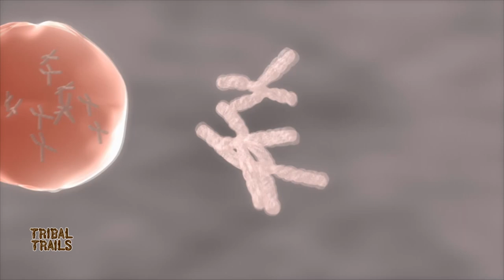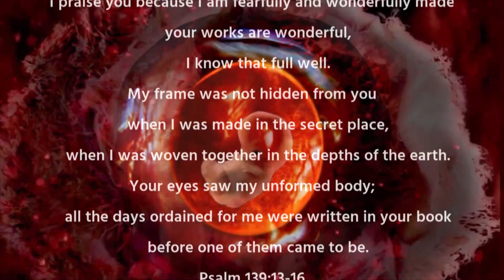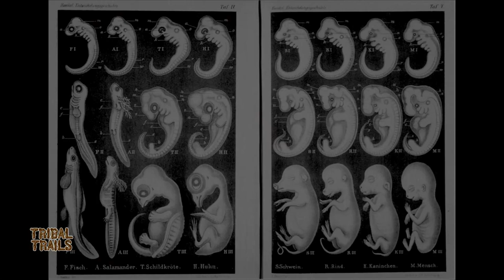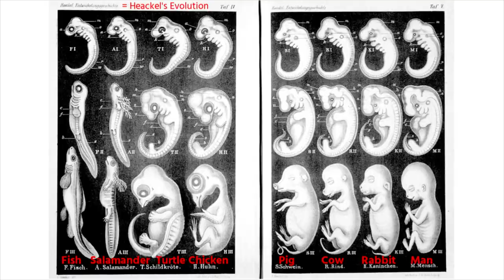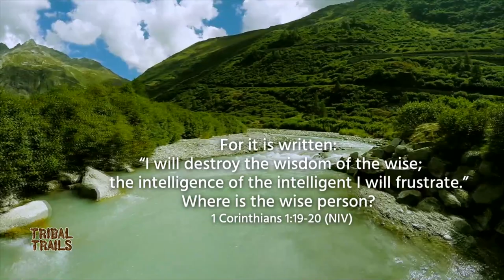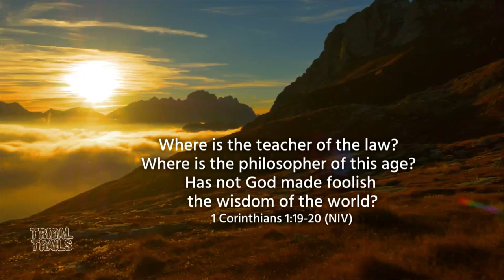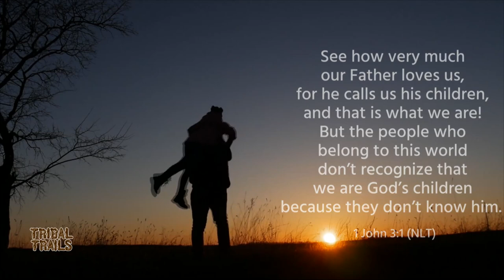God's Creation Before Birth (Gary Parker) Tribal Trails K560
Dr. Gary Parker talks about the miracle of life before birth, and of the value God places on every human life. He tells how believing evolutionary theories has resulted in very serious consequences, including abortion.